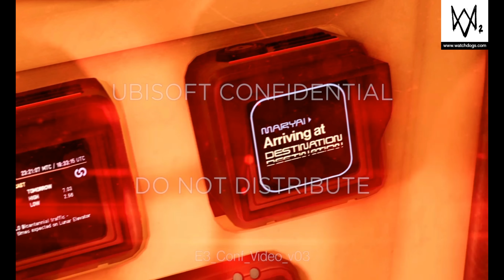Watch Dogs 2- Ubisoft San Francisco easter egg